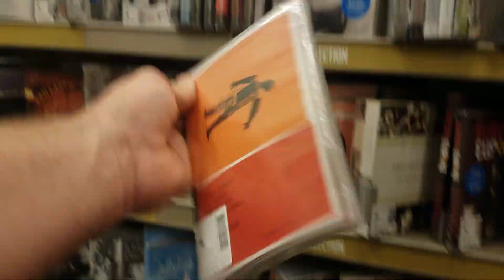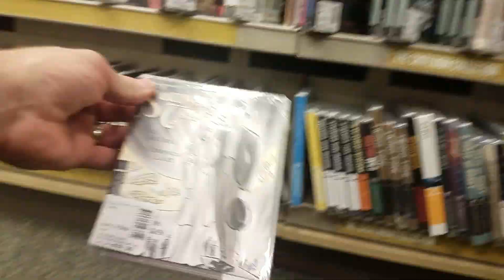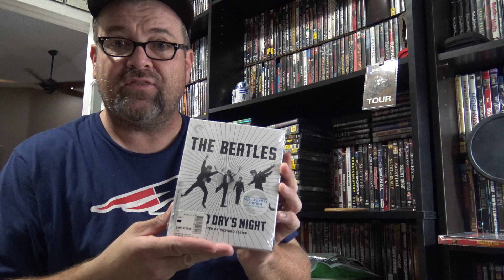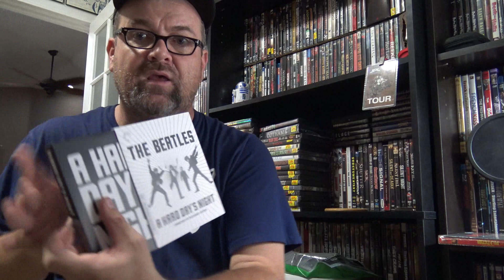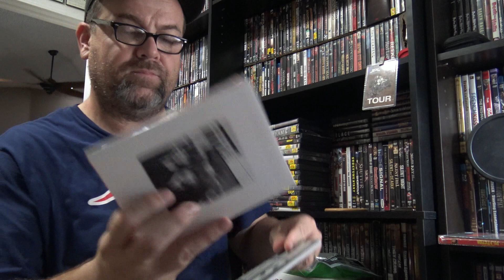Barnes & Noble Criterion Sale!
OGP took a trip to Barnes & Noble to check out the Criterion sale!

Big THANKS to WETMOVIE1 for his video about the sale!